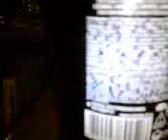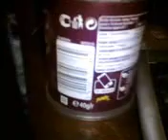LQ, Rus - Коктейль Shake и чипсы Pringles